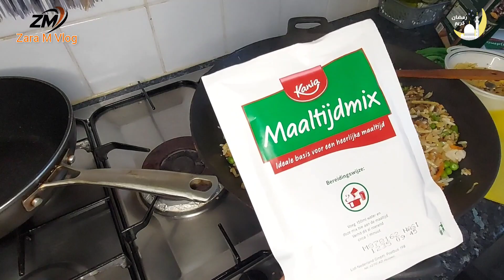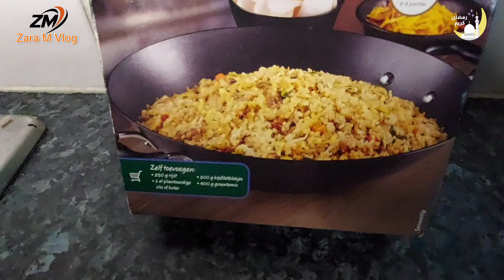برنج ناسی تند هندونشیایی بسیار خوشمزه Nasi Goreng Indonesia Fried Rice Recipe 🇮🇩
برنج ناسی تند هندونشیایی بسیار خوشمزهNasi Goreng Indonesia Fried Rice Recipe 🇦🇫